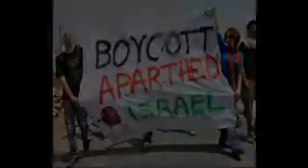TBZ Script 1 FINAL Copy F8 768Kbps